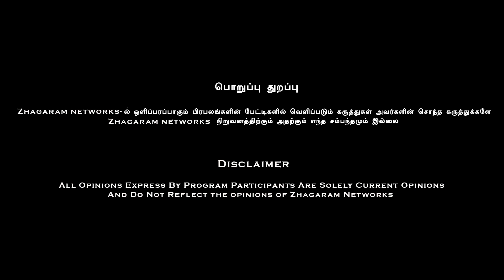"விஜய் மக்கள் இயக்கத்தை மறைமுகமா ஆதரிக்கும் விஜய்.! | பத்திரிக்கையாளர் ஜெகதீஸ்வரன் | Seeman | Kamal